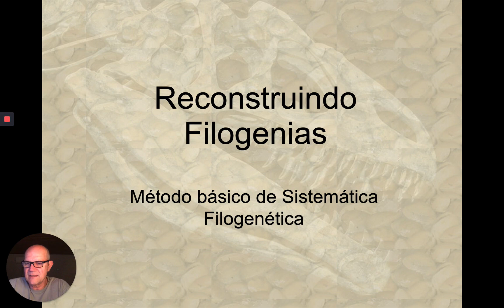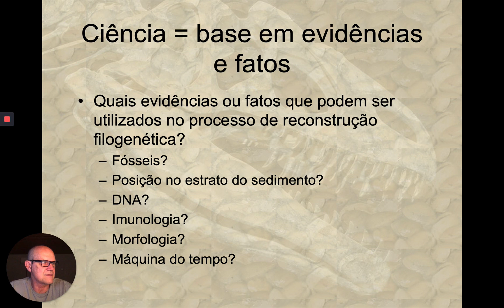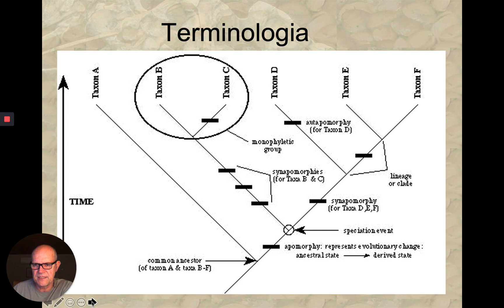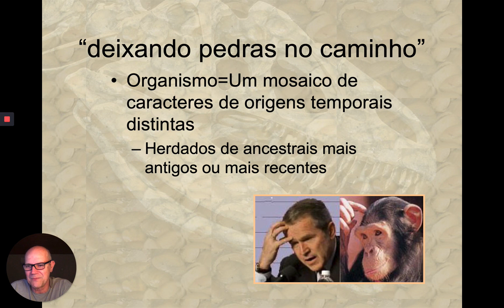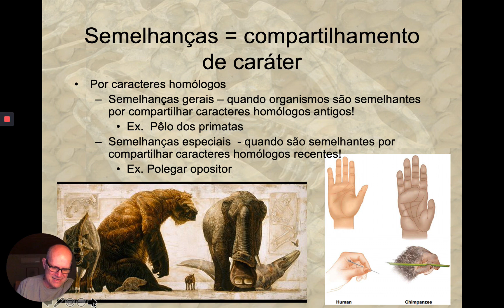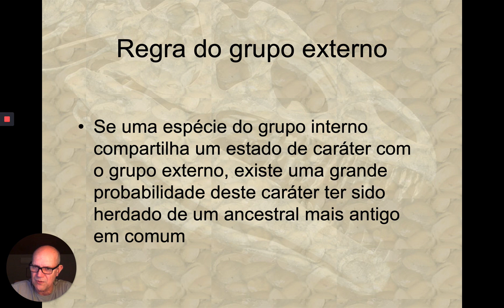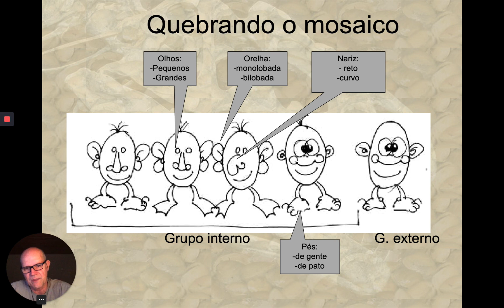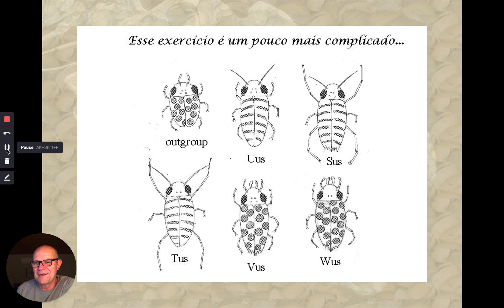Aula 10 da disciplina de Biologia História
Oferecida ao curso de CiÊncias Biológicas - UFPR